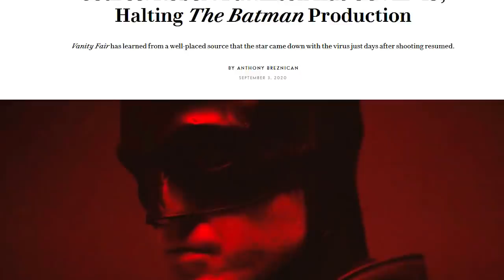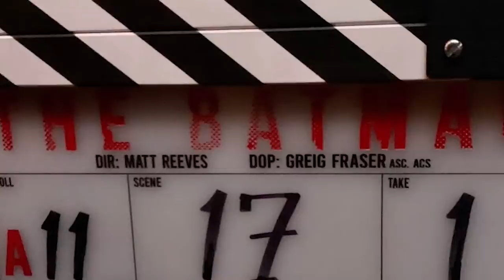THE BATMAN SUSPENSO - ROBERT PATTINSON TESTA POSITIVO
Infelizmente, as gravações do filme The Batman 2021 estão paralisadas. Foi noticiado que o ator Robert Pattinson testou positivo para Covid-19. Comentamos essa triste notícia.